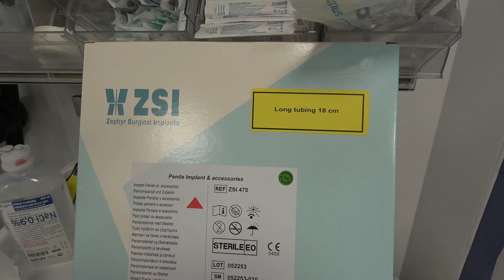Zephyr Penile Implant Rome Antonini Urology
🚫 Se il contenuto può causarti disagio, ti invitiamo a non visualizzare i nostri video.

📌 Specialista in Urologia presso l'Università di Roma "La Sapienza".
📌 Specialista in Andrologia presso l'Università di Padova.
📌 Esperto in Diagnostica Ecografica Urologica Interventistica (La Sapienza).
📌 Autore di pubblicazioni scientifiche su riviste nazionali e internazionali.
📌 Membro di:
   - Società Italiana di Urologia (SIU)
   - Società Italiana di Andrologia (SIA)
   - Società Europea di Urologia (EAU)
   - Società Europea di Sessuologia Medica

🎥 This video is also available on other platforms:

On this channel, we discuss Urology and Andrology with Prof. Gabriele Antonini.

🚫 If the content may cause you discomfort, we invite you not to watch our videos.

📌 Specialist in Urology at the University of Rome "La Sapienza".
📌 Specialist in Andrology at the University of Padua.
📌 Expert in Interventional Urological Ultrasound Diagnostics (La Sapienza).
📌 Author of scientific publications in national and international journals.
📌 Member of:
   - Italian Society of Urology (SIU)
   - Italian Society of Andrology (SIA)
   - European Association of Urology (EAU)
   - European Society for Sexual Medicine

🎥 Este video también está disponible en otras plataformas:

En este canal, hablamos de Urología y Andrología con el Prof. Gabriele Antonini.

🚫 Si el contenido puede causarte incomodidad, te invitamos a no ver nuestros videos.

Una clínica de salud masculina de clase mundial - Cirugía de implante de pene

📌 Especialista en Urología en la Universidad de Roma "La Sapienza".
📌 Especialista en Andrología en la Universidad de Padua.
📌 Experto en Diagnóstico Ecográfico Urológico Intervencionista (La Sapienza).
📌 Autor de publicaciones científicas en revistas nacionales e internacionales.
📌 Miembro de:
   - Sociedad Italiana de Urología (SIU)
   - Sociedad Italiana de Andrología (SIA)
   - Asociación Europea de Urología (EAU)
   - Sociedad Europea de Medicina Sexual

🎥 Este vídeo também está disponível em outras plataformas:

Neste canal, falamos sobre Urologia e Andrologia com o Prof. Gabriele Antonini.

🚫 Se o conteúdo pode causar-lhe desconforto, convidamos você a não assistir aos nossos vídeos.

Uma clínica de saúde masculina de classe mundial - Cirurgia de implante peniano

📌 Especialista em Urologia pela Universidade de Roma "La Sapienza".
📌 Especialista em Andrologia pela Universidade de Pádua.
📌 Especialista em Diagnóstico Ecográfico Urológico Intervencionista (La Sapienza).
📌 Autor de publicações científicas em revistas nacionais e internacionais.
📌 Membro de:
   - Sociedade Italiana de Urologia (SIU)
   - Sociedade Italiana de Andrologia (SIA)
   - Associação Europeia de Urologia (EAU)
   - Sociedade Europeia de Medicina Sexual

🎥 Это видео также доступно на других платформах:

На этом канале мы говорим об урологии и андрологии с профессором Габриэле Антонини.

🚫 Если этот контент может вызвать у вас дискомфорт, мы рекомендуем не смотреть наши видео.

MD PhD Габриэле Антонини
Клиника мужского здоровья мирового уровня – Операция по установке пенильного импланта

📌 Специалист по урологии в Университете Рима "La Sapienza".
📌 Специалист по андрологии в Университете Падуи.
📌 Эксперт в области интервенционной урологической ультразвуковой диагностики (La Sapienza).
📌 Автор научных публикаций в национальных и международных журналах.
📌 Член:
   - Итальянского общества урологии (SIU)
   - Итальянского общества андрологии (SIA)
   - Европейской ассоциации урологии (EAU)
   - Европейского общества сексуальной медицины